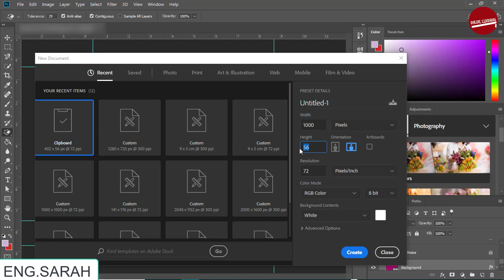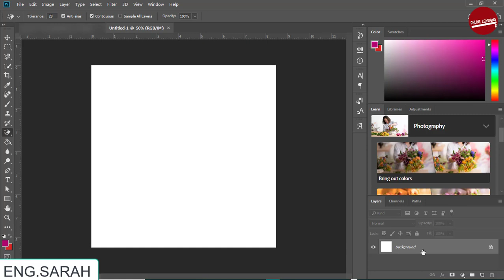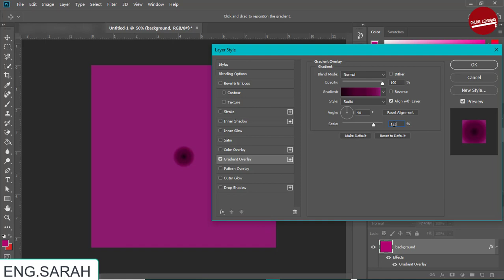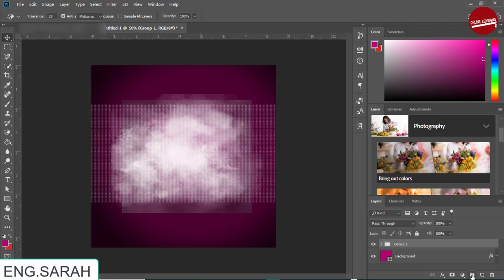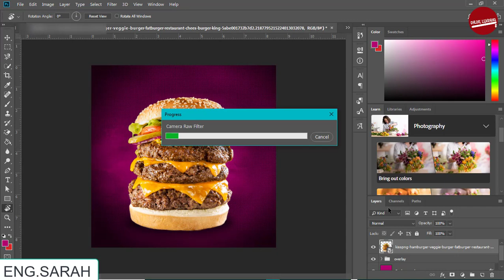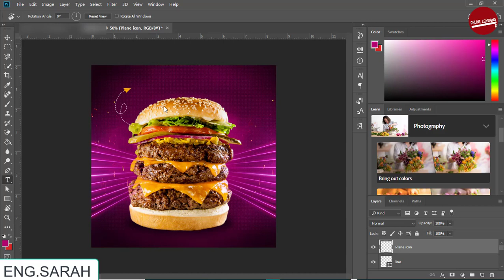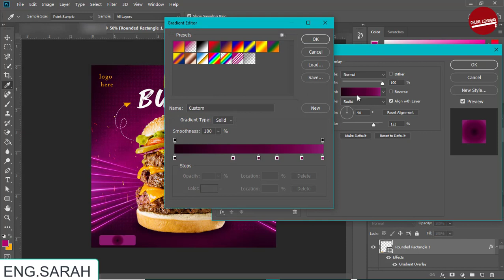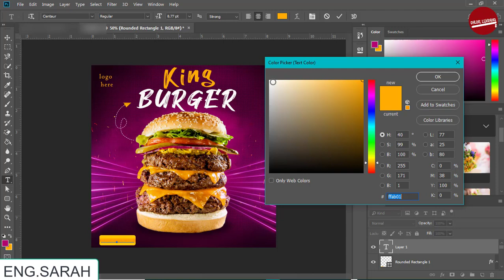How to" burger design photoshop social media"" | تصميم سوشيال ميديا بالفوتوشوب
burger design

burger design

why is user mode and kernel mode considered good o
when was burger burger created
when did burger burger happen
what are the words to the original what a burger j
how much is a burger king whopper
is in-n-out burger the healthiest burger througout

burger design
burger design ideas
burger designer

فوتوشوب

فوتوشوب
فوتوشوب مجاني للكمبيوتر
فوتوشوب مجاني
فوتوشوب عربي
فوتوشوب 2021
فوتوشوب الهنود
فوتوشوب تحميل
فوتوشوب مسلسل
فوتوشوب للاندرويد
فوتوشوب الحلقة 4

تحميل برنامج فوتوشوب
فوتوشوب اون لاين
تحميل فوتوشوب
خلفيات فوتوشوب
تصاميم فوتوشوب
برنامج فوتوشوب
فوتوشوب عربي
فوتوشوب تحميل downloads
صور فوتوشوب
تعليم فوتوشوب